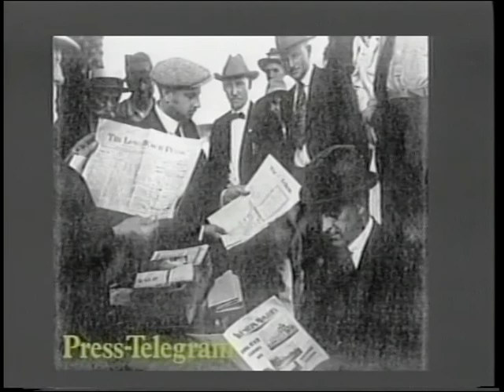Straight Talk TV Show: The Arts with Brian Stanton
The Arts is the focus of this week's edition of Straight Talk. Joining Host Art Levine will be actor Brian Stanton, cast member of International City Theatre's upcoming production of Around the World in 80 Days, Mariana Williams, Producer of the LB Greatest Storyteller Competition and Carl daSilva, Director of The Graduate opening soon at the Long Beach Playhouse.